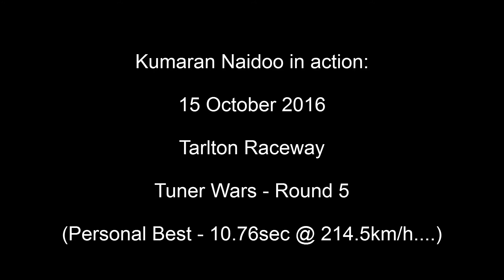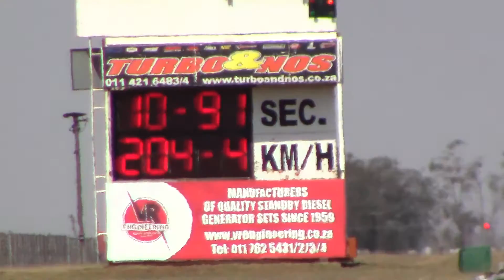Kumaran Naidoo in action - 15 October 2016